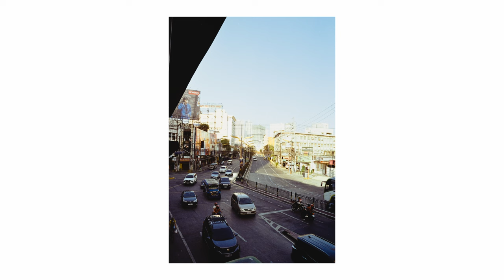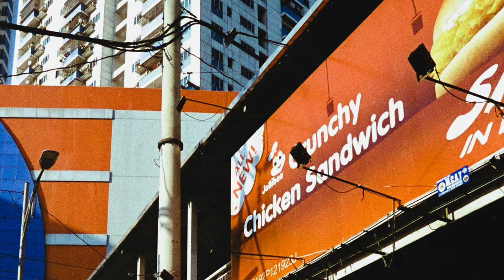Nikon F801S | Divisoria POV Photowalk | Fujicolor C200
This is the first time I've ever used a Nikon film SLR. Though I've seen and held a Nikon F4S, this F801S also has the similar built quality to the flagship unit. It was made with durable plastic material and is heavy (with 4pcs of AA batteries.

The lens is a Tamron AF Aspherical LD 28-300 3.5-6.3 Macro, a zoom lens. I only used the widest focal length, 28mm, since I'm not used to using a zoom lens. The autofocus is accurate but I guess Nikkor AF lenses, of course, are more optimized for this body.

Divisoria is one of the busiest areas in Manila. With a wide angle lens, I was able to capture more scenes and actions than a standard nifty fifty lens.